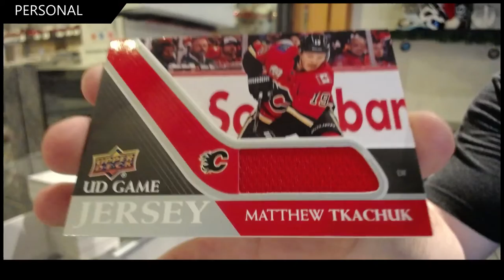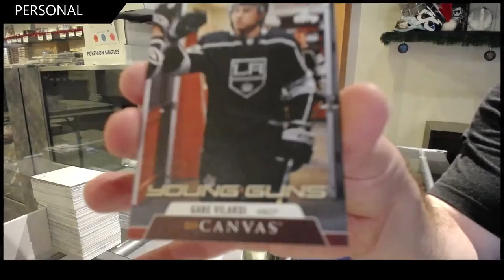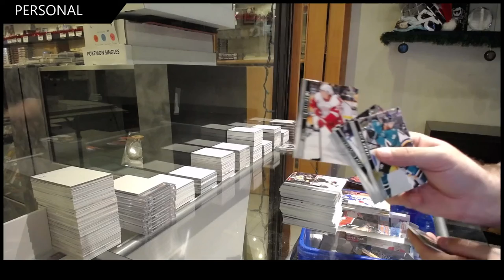Igor's 20-21 Upper Deck Series 1 Hockey Box Break